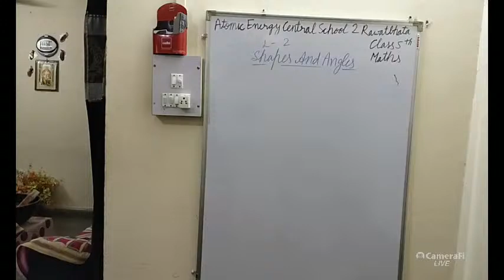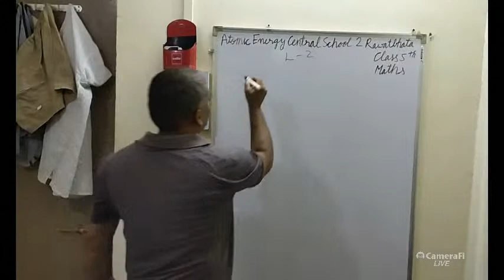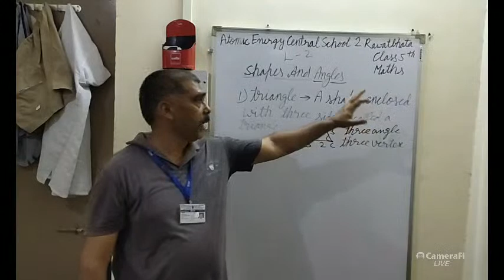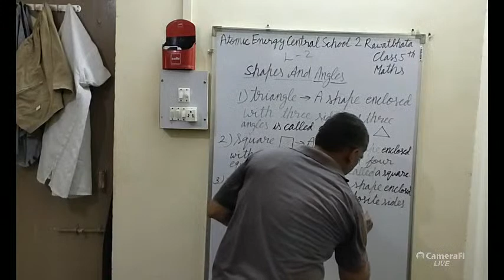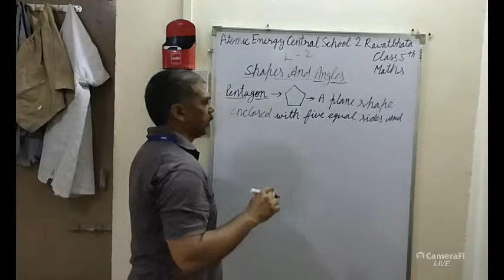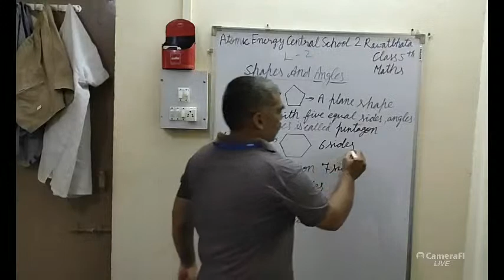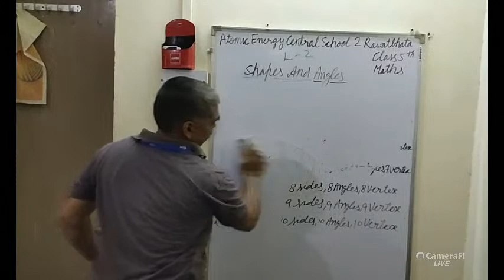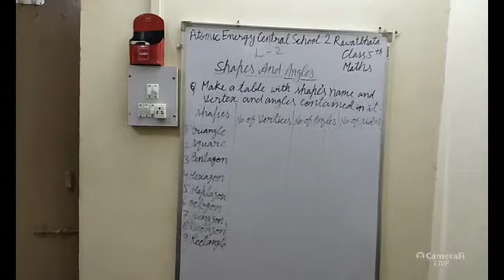gajraj Nibhoria's 5th Math